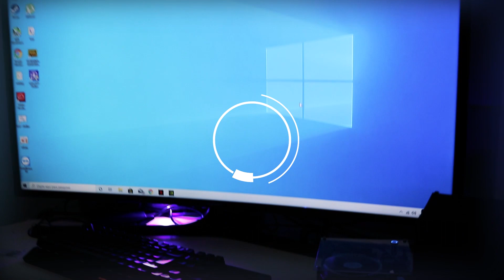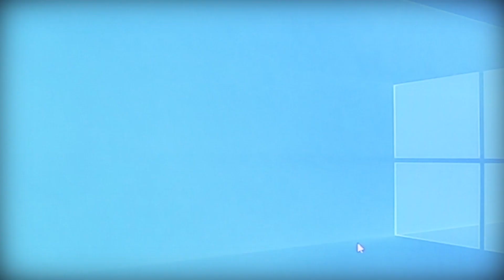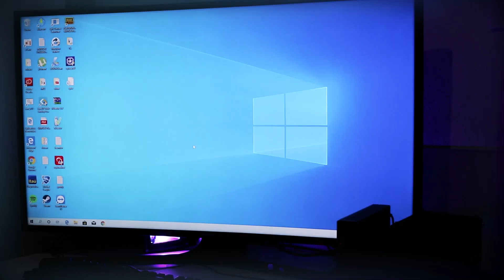Construa um Simples Case de Acrílico para o MINIPC + Placa de Video Externo - Parte 2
Separei a placa de video do mini-pc do video e deixei mais fácil para transportar.
Essa é a Segunda Parte que mostro a construção do case em acrilico e os testes realizados com a placa de video externa.

Adaptador M2 para PCI Express: